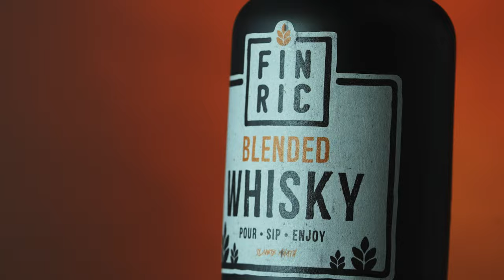Next Level Epic Whisky Commercial - Finric German Whisky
This is the short commercial that I shot for @finricwhisky

Music used from Artlist.
Everything shot on SonyA7III using:
Laowa 24mm Probe
Sony GM90mm
Zeiss 55mm